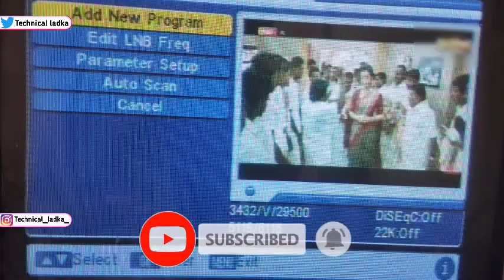DD Free Dish पर 1 नया चैनल आज से शुरू | 1 New Channel Start Free Dish |DD Free Dish New Update Today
Your Query:-
DD Free Dish पर 1 नया चैनल आज से शुरू
1 New Channel Start on DD free dish
Aastha Tamil Channel Replace to Aastha Gujrati Channel
Aastha Tamil Channel update
Aastha Gujrati Channel update
Aastha Tamil Channel closed
Aastha Gujrati Channel start on dd free dish
MPEG4 Channel update
MPEG 4 Channel Today Update